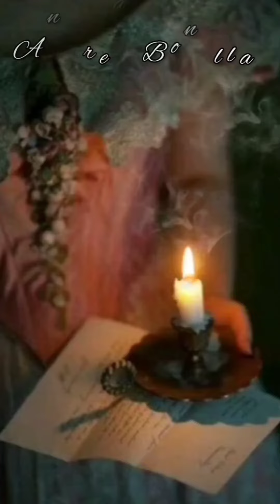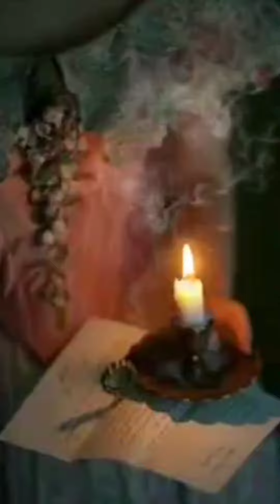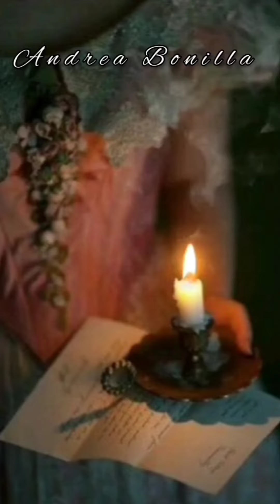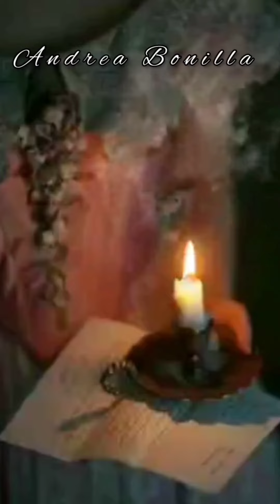Enamorada de su enemigo capitulo 5...(ASRM)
Barbara Cartland Enamorada de su enemigo capitulo 5#barbara